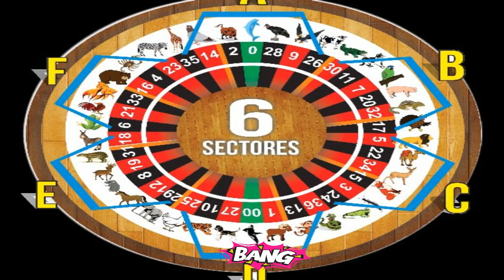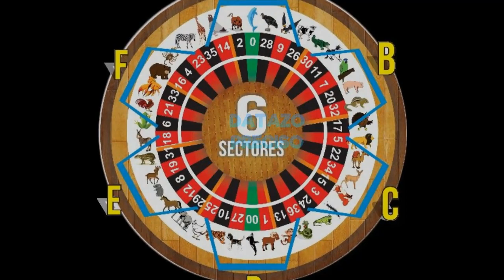JUEVES 28/2/2019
LA JIRAFA Y PALOMA SALIERON DOS VECES
DATAZO IMPERDIBLE